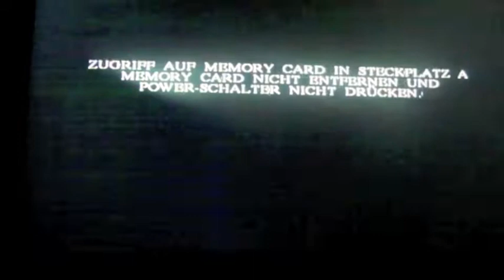Défi Harry Potter terminer un jeu e allemand épisode 10